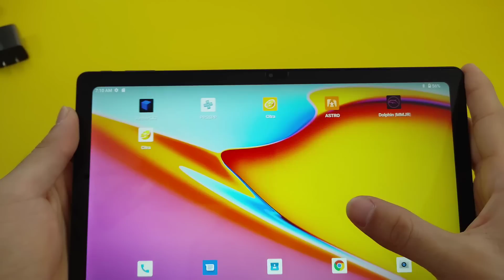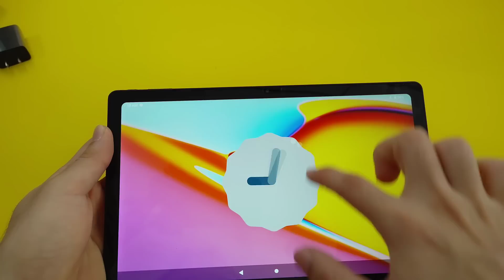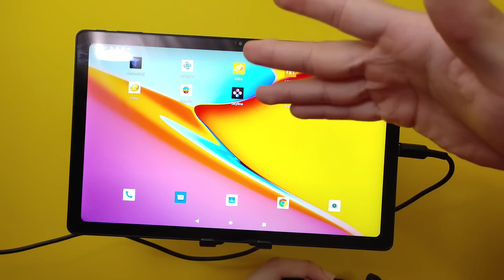Intento EMULAR CONSOLAS en una TABLET CHINA BARATA?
Pete El Androide te muestra el rendimiento de la tablet chuwi hipad max con juegos de retro consolas